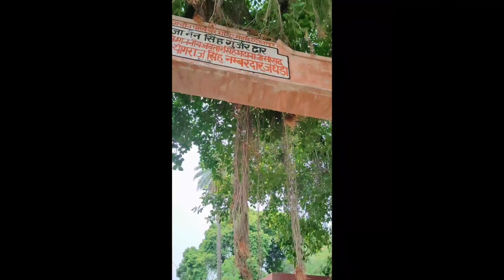Bharatvansh Ki Rajdhani !! Hastnapur !! भारतवंश की राजधानी हस्तनापुर !! Rj Desi Boys Vloge !!